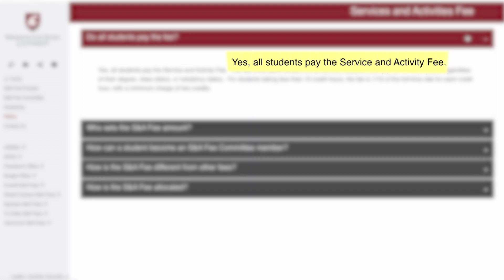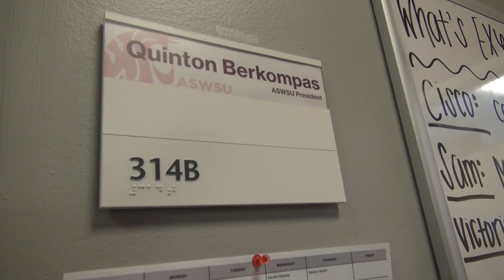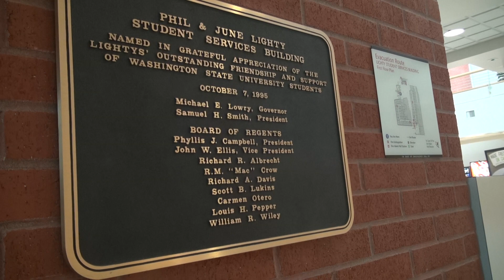Service and Activity Fee Waivers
Jane McDonald reports on the recent "S&A" Fee waiver crisis facing students' voice at W.S.U.